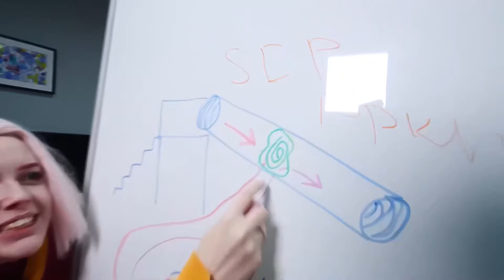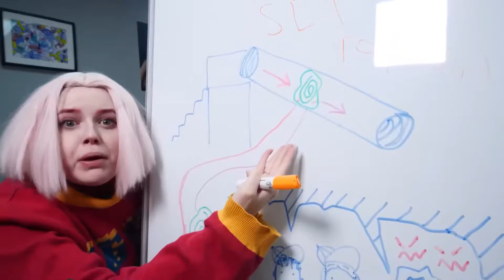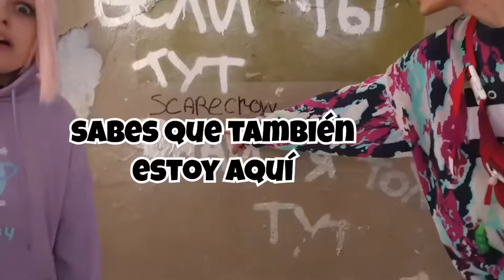OMG! SCP CARNIVOROUS SLIDE se llevó a mi amigo!